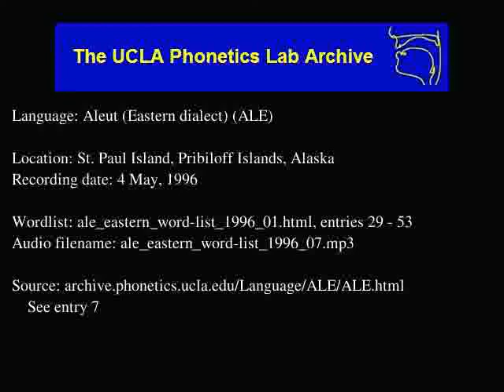Aleut audio: ale_eastern_word-list_1996_07